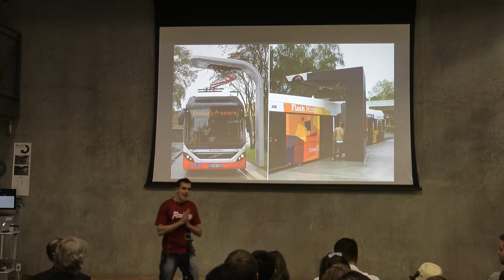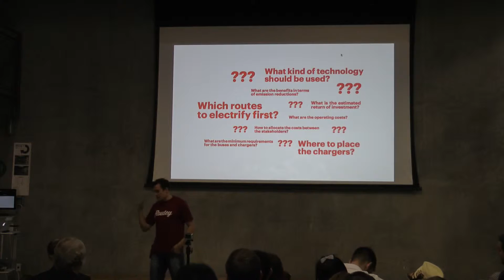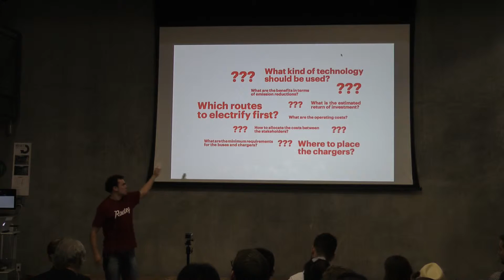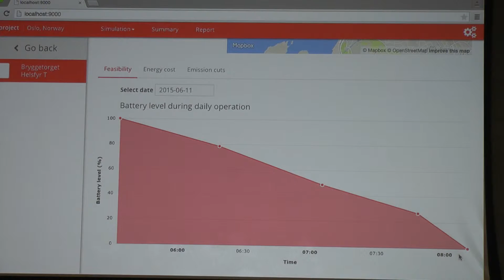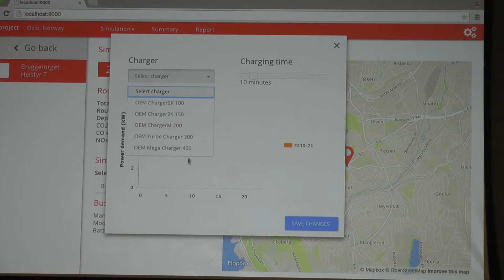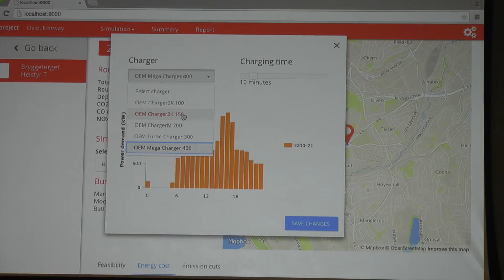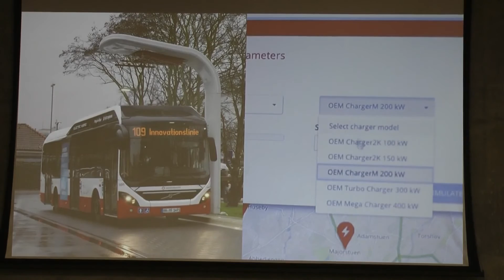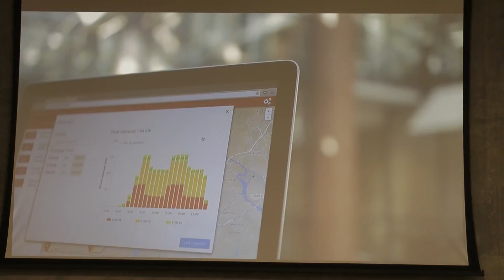2015 Sugar Final Presentation Team Routey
Students from Aalto University and Buskerud and Vestfold University College presenting their final results of the ME310/Sugar project for the challenge posted by Electric Mobility Norway